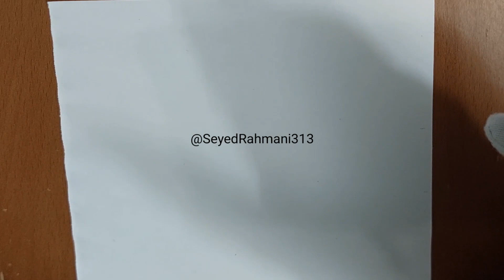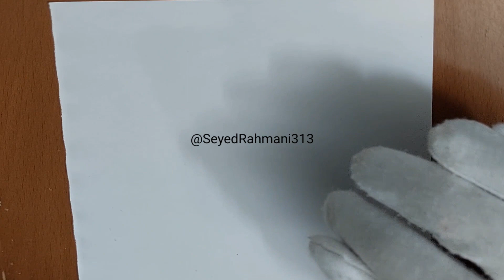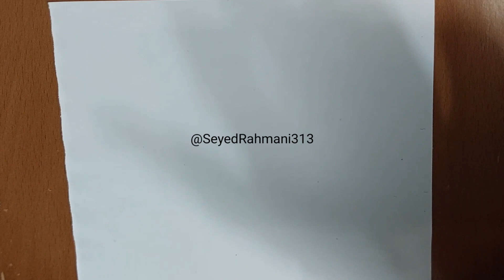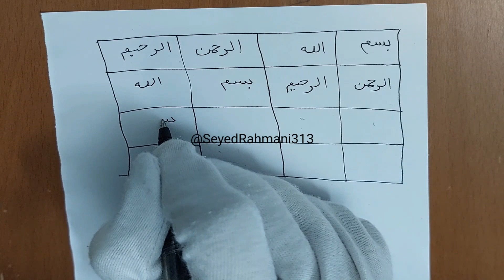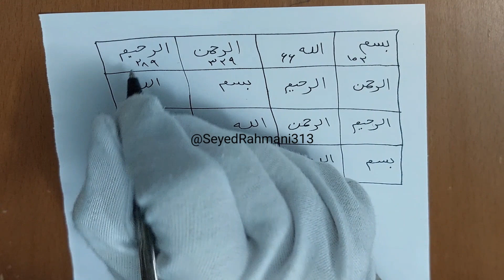طلسم و ختم رفع ترس ، ایجاد شجاعت و جرأت